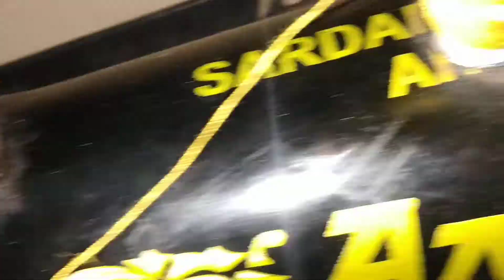मशीन मध्ये बॉबीन केस भरण्याबाबत